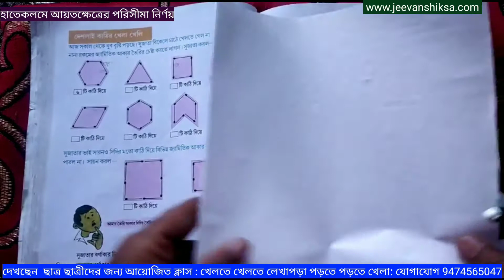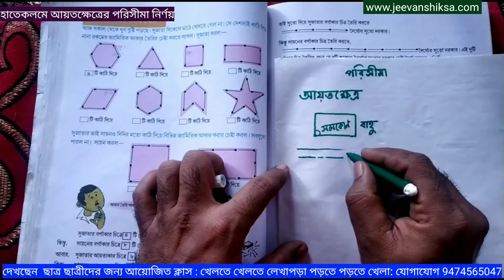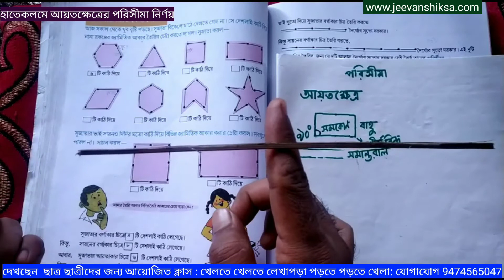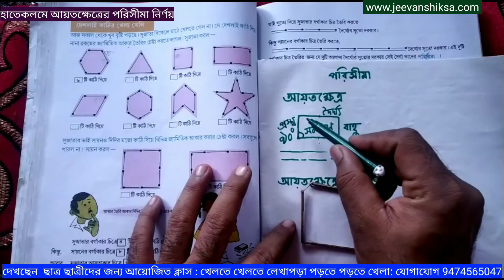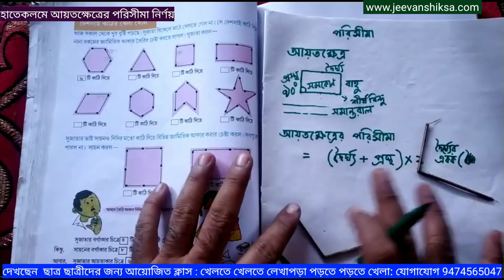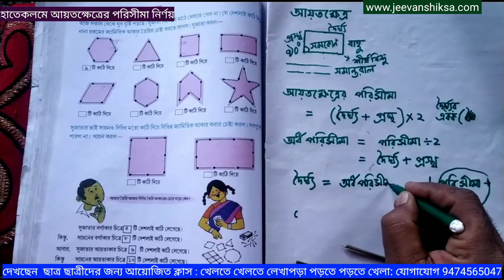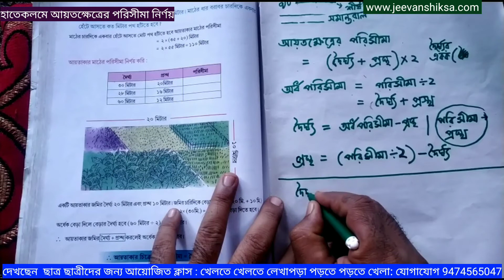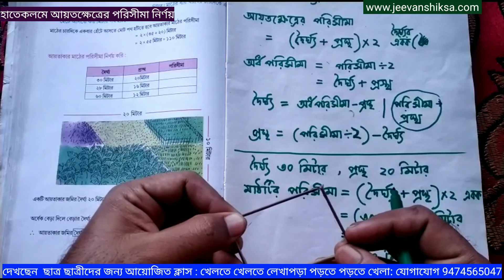পরিসীমা ; অর্ধ পরিসীমা এবং দৈর্ঘ্য ও প্রস্থের পারস্পরিক সম্পর্ক নির্ণয়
আয়তক্ষেত্রের পরিসীমা ; অর্ধ পরিসীমা এবং দৈর্ঘ্য ও প্রস্থের পারস্পরিক সম্পর্ক নির্ণয় !

হাতেকলমে কাজের মাধ্যমে

খেলতে_খেলতে_লেখাপড়া_পড়তে_পড়তে_খেলা র এই ভিডিও সম্বন্ধে কিছু কথা

আমরা ঠিক সেই পদ্ধতি অনুসরণ করে  # অঙ্কের_মজা_মজার_অঙ্ক পর্বে এই ক্লাসগুলো বানাচ্ছি।

খেলতে খেলতে লেখাপড়া পড়তে পড়তে খেলারে আসরগুলিতে আমরা সেই বিষয়টিই তুলে ধরার চেষ্টা করেছি । শিশুদের আমরা একই সাথে মজা করে হাতে কলমে কাজের মাধ্যমে অংক বিজ্ঞান শেখার পাশাপাশি গানের_সুরে_বাংলা এবং গানের_সুরে_ইংরেজি শেখার পাশাপাশি নানা হাতের কাজ ছবি_আঁকার_মজা কবিতা_আবৃত্তি_শেখা, সহ হাতেকলমে কাজের মাধ্যমে বিজ্ঞানের নানা নিয়ম সহজ করে জানার আসর বিজ্ঞানের_মজা_মজার_বিজ্ঞান মজার ক্লাস রাখছি।

পশ্চিমবঙ্গের নানা জেলার নানা বিদ্যালয়ের শিক্ষক-শিক্ষিকাদের পাশাপাশি অসুখ_বিসুখ_নিয়ে_ডাক্তারের_আলোচনা পর্বে ক্লাস নিচ্ছেন পশ্চিমবঙ্গের বিদগ্ধ ডাক্তার সাইকোলজিস্ট সাইক্রিয়াটিস্ট কার্ডিয়লজিস্ট । ক্লাস নিচ্ছেন বাচিক শিল্পী , মৃৎশিল্পী বিজ্ঞানী সহ সমাজের বিভিন্ন স্তরের মানুষজন।
বাস্তব_জীবনে_কাজে_লাগে_এমন_শিক্ষা পর্বে পাঠ্যবইয়ের নানা বিষয়বস্তু তুলে ধরার পাশাপাশি আমরা ওদের শেখাতে চাইছি নানা জীবনদায়ী কৌশল এমন কিছু বিষয়বস্তু যা ওদের আগামী দিনের পথ চলা অনেক সহজ করে তুলবে।

মহাকাশ_বিজ্ঞানের_সহজ_পাঠ পর্বে থাকছে নানা গ্রহ নক্ষত্র ও মহাকশের গল্প। এসো_চিনি_নিজের_শরীর পর্বে থাকছে শরীরের নানা অঙ্গপ্রত্যঙ্গের 3D গ্রাফিক্স অ্যানিমেশন সহ আলোচনা !

 বিনীত
 সৌম্য সেনগুপ্ত

Your popular Search
radhanagar board primary school
tomatoes are red beans are green
the baby in the cradle
প্রথম শ্রেণির বাংলা বই
আমার বই প্রথম শ্রেণি
মৃগী রোগ বিশেষজ্ঞ
গ্লুকোজ এর উপকারিতা কি
my hands upon my head i place
হারমোনিয়ামে গান তোলা
my hands upon my head i place bengali meaning
ছবি আঁকা
o re grihobashi
ওরে গৃহবাসী খোল দ্বার খোল লিরিক্স
the hero class 4
প্রথম শ্রেণি
সাপে কামড়ালে বোঝার উপায়
flip flap flip flap rises my kite
ore grihabasi khol dwar khol
ইংরেজি কবিতা
খিচুনি রোগের লক্ষণ
প্রথম শ্রেণির ইংরেজি বই
golpo buro sunirmal basu
rabindra sangeet swaralipi
আমার বই
ওরে গৃহবাসী খোল দ্বার খোল স্বরলিপি
কালাচ সাপ
সাপের কামড় চেনার উপায়
২য় শ্রেণির ইংরেজি
animal meeting
my hands upon my head i place on my shoulder on my face
o re grihobashi song
আদর্শ ছেলে কুসুমকুমারী দাশ কবিতা
কানের ময়লা
কালাচ সাপের কামড়ের লক্ষণ
খিচুনি রোগের চিকিৎসা
মিরকি রোগের চিকিৎসা
সাপে কাটা রোগী
সাপে কামড়ানোর লক্ষণ
সাপে কামড়ালে করণীয়
3d drawing
aguner poroshmoni harmonium notes
amar boi class 1
baby cradle